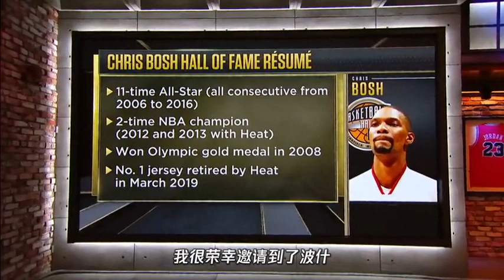｜波什回憶入選名人堂時的反應：最懷念的不是總冠軍，而是跟兄弟們一起打球的日子｜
-使用優惠代碼為：HighlightNBA
-謝謝大家觀看，按下訂閱已便觀看更多精彩影片。
-希望大家讚好短片。
-你們的支持是我的動力！
-以上影片只是剪輯用途。

以上影片如有侵權，請聯繫我們定必刪除